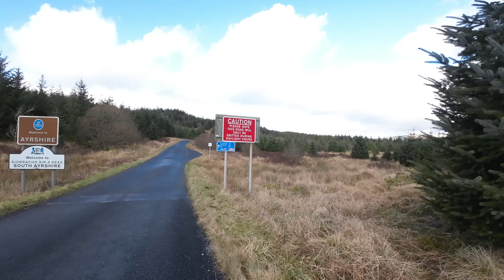9 mile hike along boring forest tracks in Galloway Scotland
Daventry 22.20 but mostly 23.30 ish weekdays.